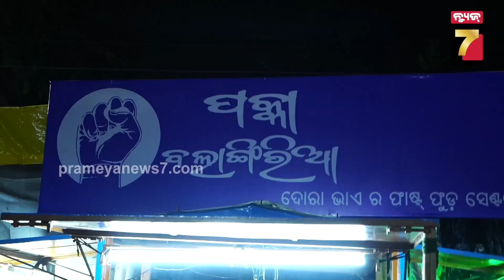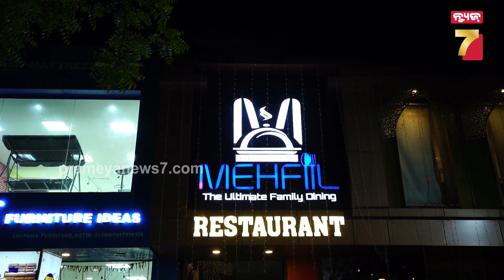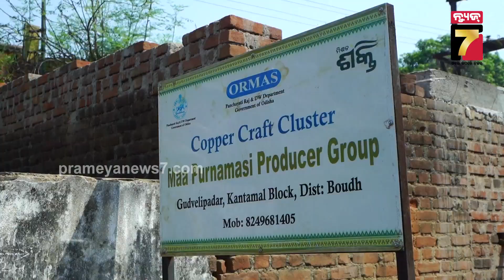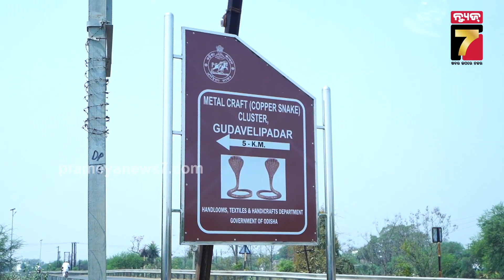Balangir's Terra-cotta & Boudh's Copper Works | Explore Odisha Season 3|EP-2 | PrameyaNews7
Balangir's Terra-cotta & Boudh's Copper Works | Explore Odisha Season 3 | PrameyaNews7